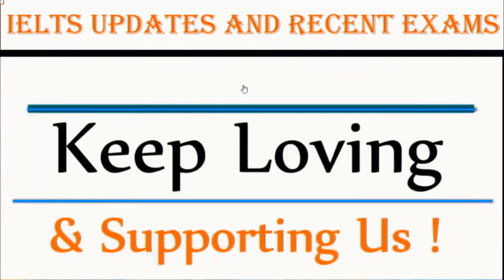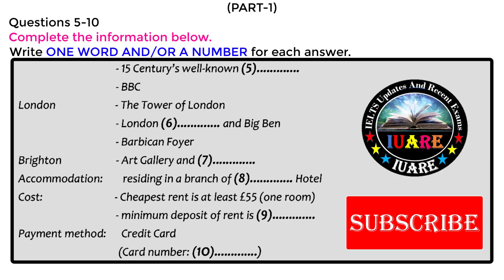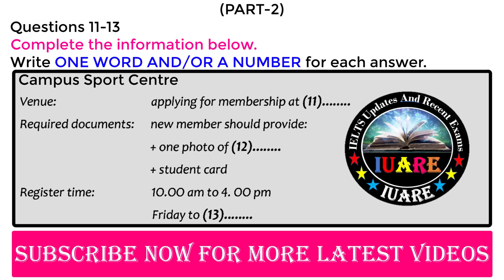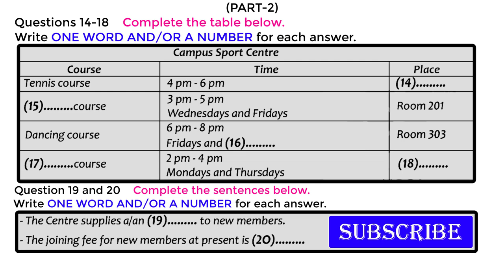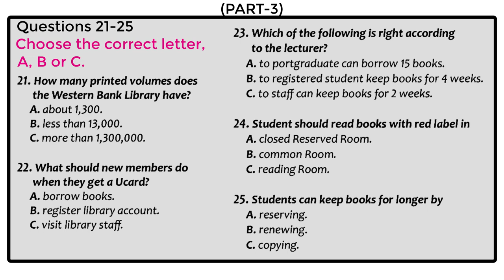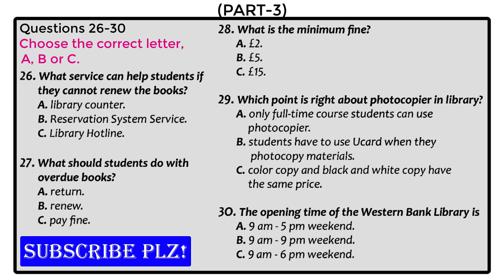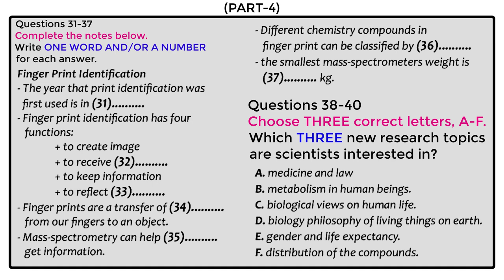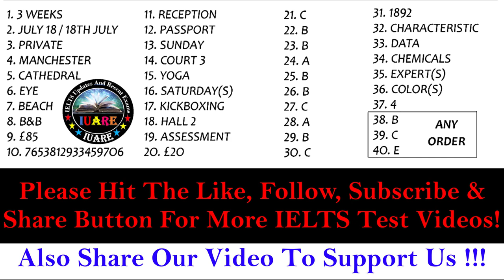Fill Ups Special IELTS Exam Listening Test With Answers | IELTS Listening Test 2021 | 15-08-2021